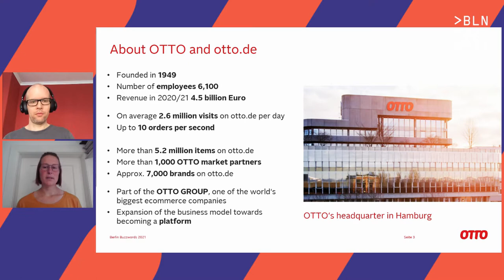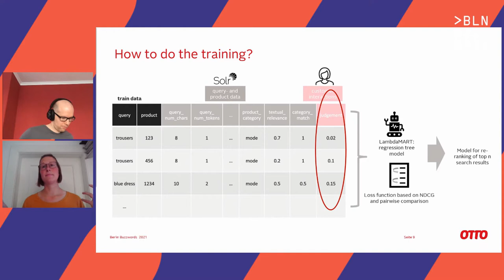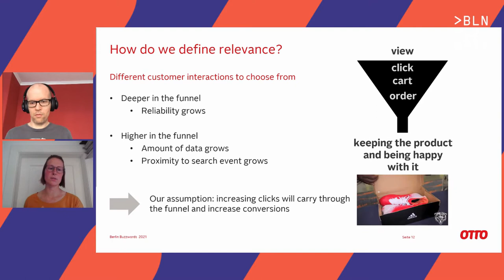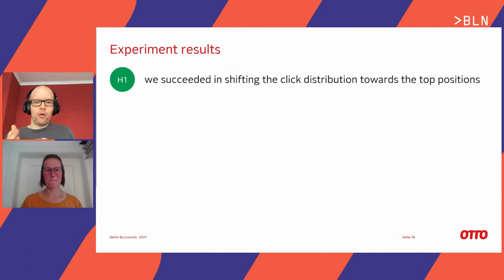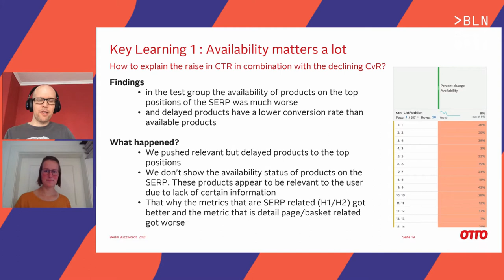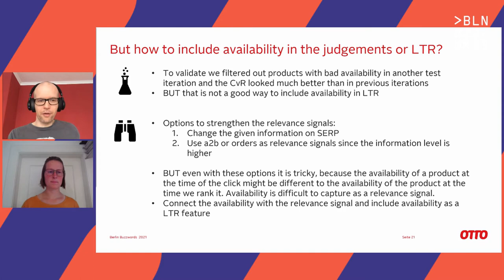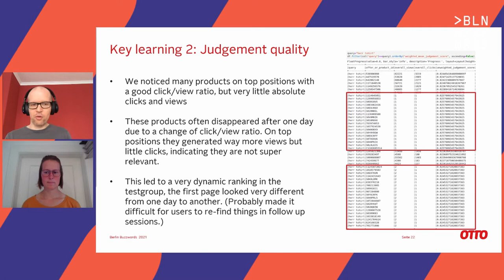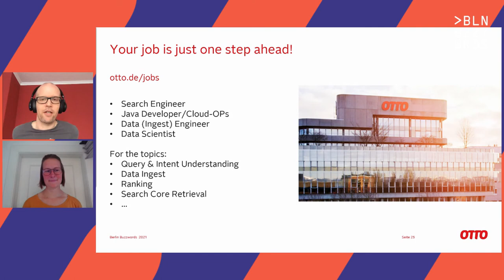Arne Vogt & Andrea Schütt – Learning to Judge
Implementing a machine learning model for ranking in an ecommerce search requires a well-designed approach to how the target metric is defined. The challenge in e-commerce is that “relevance, given an intent to buy something” differs from the pure question “How relevant is this product to a given query?”. Thus, we cannot use crowd sourced data for training, but need to deduct relevance from the customer interactions we collect every day on our website. We call these calculated relevancies judgements. We use them to create the ranking gold standard to train our ranking model.

We determine the KPI (Key Performance Indicator) (clicks, orders, ...) and the mathematical modelling of judgements based on experiments. For a sampled set of search queries, we show 50 percent of our customers a ranking based on our judgements, the other 50 percent see the status quo. By presenting our customers a ranking based on a pure target metric we can evaluate the quality of our definition of relevance.

In this talk we will share what we learned about our customers, our products, and the advantages of fast iterations along the way of finding a good judgement model.